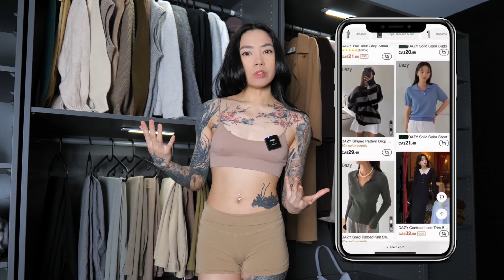Knitwear Under $50 from SHEIN DAZY | HUGE Try-On Haul & First Impressions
In this video, I try on 9 knitwear pieces from SHEIN's DAZY line and give my first impressions.

SKU numbers for all knitwear down below! Just copy and paste it into their search bar.

2 piece turleneck + skirt set: sz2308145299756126
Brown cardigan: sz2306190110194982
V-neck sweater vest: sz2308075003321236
High neck sweater vest: sz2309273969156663
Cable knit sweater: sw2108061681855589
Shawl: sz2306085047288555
Drop shoulder long sleeve sweater: sz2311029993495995
Tie front crop cardigan: sz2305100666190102
Grey fluffy crop sweater: sz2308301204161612

✦ Follow my LTK for all outfit details, product links + reviews, and price drops!

Join for EXCLUSIVE access to bonus videos & photos, early access to content, gym progress updates, livestreams, and direct chat access with me! 👇🏻